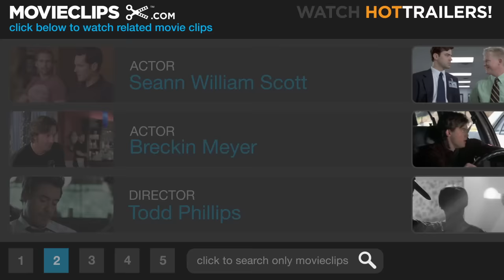Road Trip (2/9) Movie CLIP - I Could Spit Across This Gap (2000) HD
CLIP DESCRIPTION:
E.L. (Seann William Scott) convinces Kyle (DJ Qualls) to let the guys jump across a broken bridge in his Ford Taurus.

FILM DESCRIPTION:
In this raunchy comedy, Josh (Breckin Meyer), a student at a college in Ithaca, NY, videotapes his one-night stand with beautiful sorority girl Beth (Amy Smart). A few days later, Josh discovers that one of his friends accidentally mailed the homemade porn tape to his girlfriend, Tiffany (Rachel Blanchard), who is spending some time with her family in Austin, TX. Josh and his friends Barry (Tom Green), Kyle (D.J. Qualls), E.L. (Seann William Scott), and Rubin (Paulo Costanzo) borrow a car and hit the road in a desperate bid to intercept the tape before Tiffany loads it into her VCR; Beth, however, wants Josh for herself and has her own plans to track down Tiffany. Road Trip is the first fiction feature from director Todd Phillips, noted for such edgy documentaries as Hated: G.G. Allin & the Murder Junkies, Screwed, and Frat House. The cast also includes Fred Ward and Andy Dick.

CREDITS:
Cast: Breckin Meyer, Seann William Scott, Paulo Costanzo, DJ Qualls
Director: Todd Phillips
Producers: Sheldon Kahn, Joe Medjuck, Ivan Reitman, Tom Pollock, Daniel Goldberg
Screenwriters: Todd Phillips, Scot Armstrong